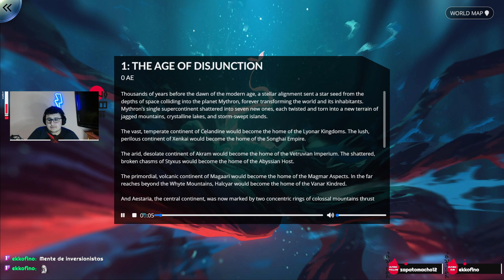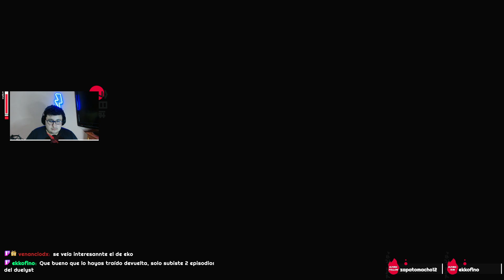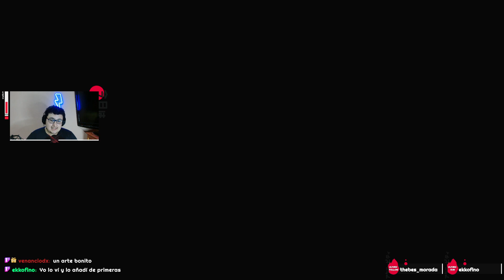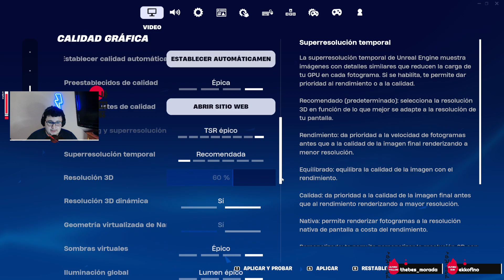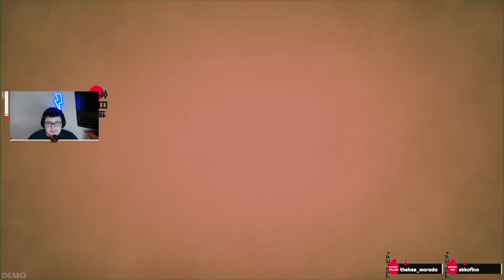😎😁Domingo de Chill Probando y Sugiriendo Juegos😁😎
cosas prometedoras..

-RECORDATORIO: Ya sabes que si estas suscrito puedes comentar en cualquier video algún juego y yo te lo traigo al canal...

🖥🖱PC Specs:

CPU: i9 13900k
RAM: 64gb (2x32gb) XPG MEM DDR4 D50 Extreme 4133MHZ Kit 2
Placa: Asus Prime B660M-A WIFI D4
SSD: xpg gammix s11 pro 2tb
GPU: Nvidia GeForce RTX 4090
Fuente: 1000W XPG cybercore 80+ platinum
Refri: Vetroo Lurker v240 AIO 240 mm
Caja: Gabinete Meshify C Cristal Templado Fractal Design